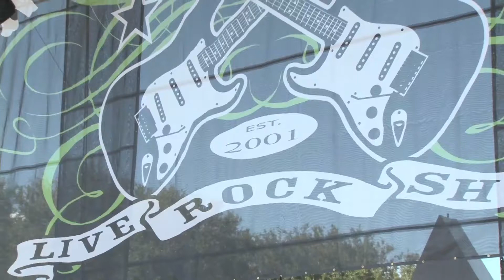Manchester Orchestra - I've Got Friends at 97X NBT 13